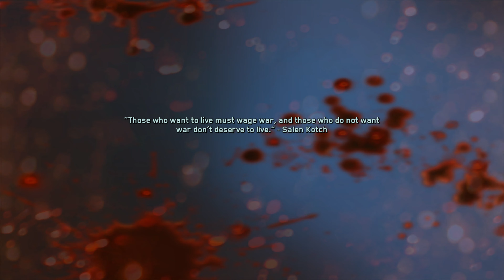Call Of Duty : Infinite Warfare - Walkthrough - Part 5 - RTX 2070 SUPER [4K]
That was a long mission!!

My PC specs:

1 TB SSD and 1TB M.2

Download Stardust app and search "shaanraza"

Follow me on :

Stardust - shaanraza